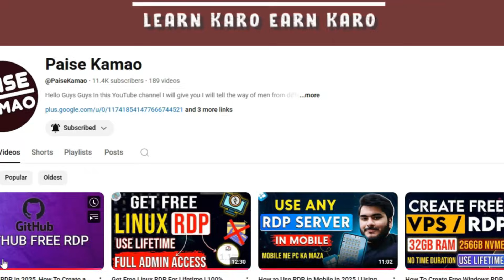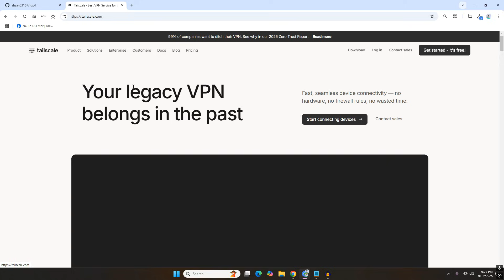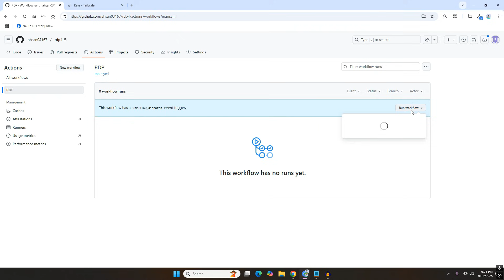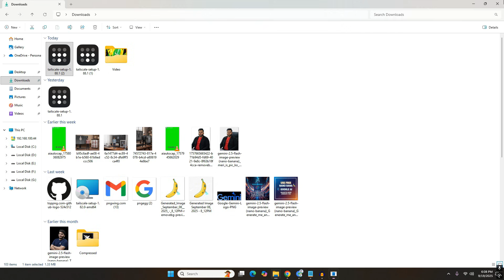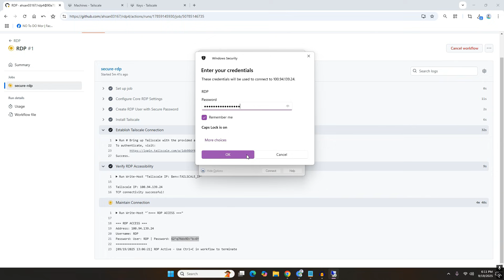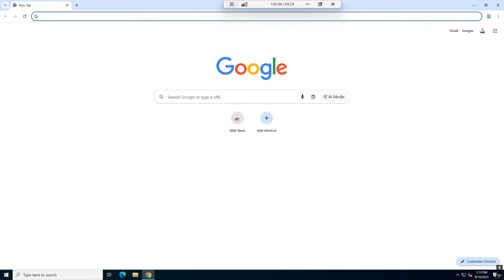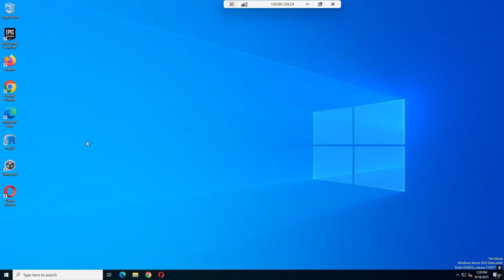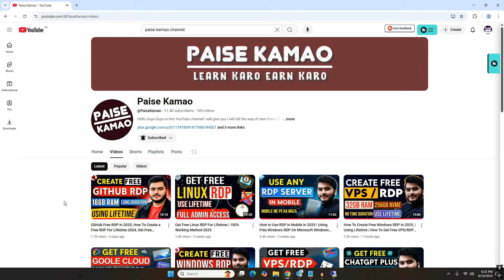How To Create Free Windows RDP Using GitHub, Get Free VPS/RDP For Lifetime, Free RDP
3 Best Free Cloud VPS/RDP Server, | Instant Access | How To Get Free RDP

       🔎 Relatable Keywords 🔎
free rdp,
how to create github free rdp,
github free rdp 2023,
how to create rdp using github,
github free rdp